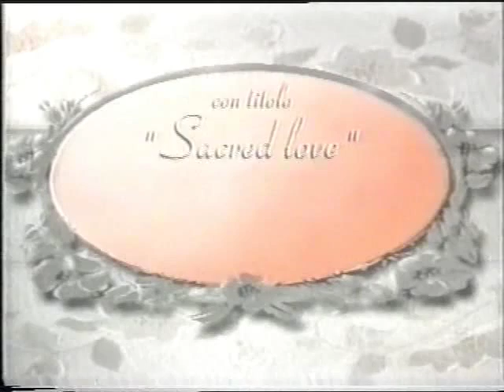Сериал - Верность любви ( Титры - Главная тема )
Верность любви - Amor sagrado (1996 год) Аргентина, Италия